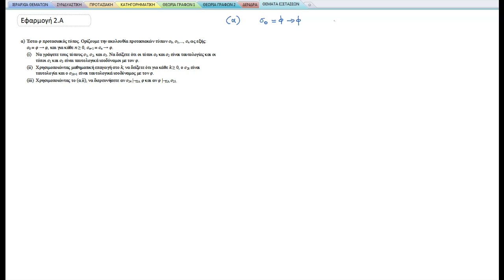ΠΛΗ20 Β'ΕΞΕΤΑΣΤΙΚΗ 2010-2011: ΑΣΚΗΣΗ 2.1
#2.6.1 Επαγωγή στην Προτασιακή Λογική